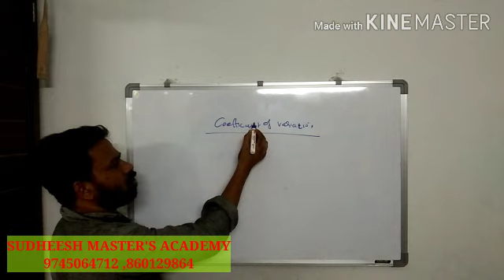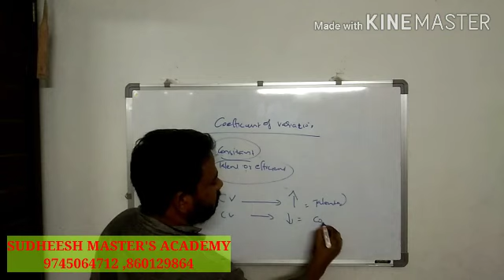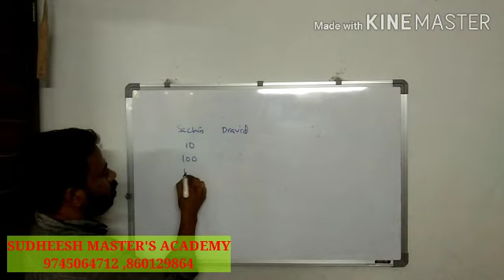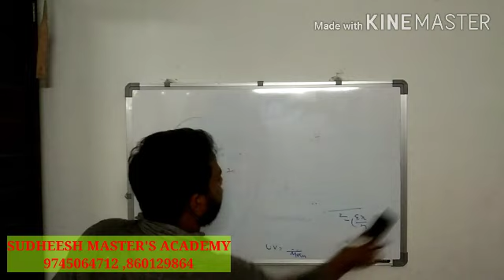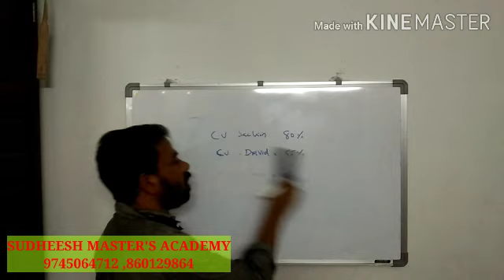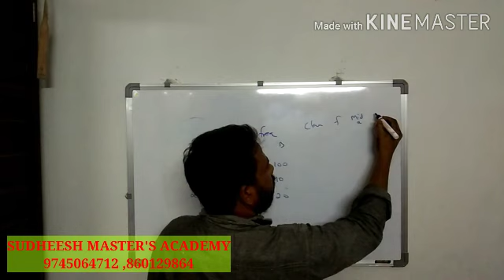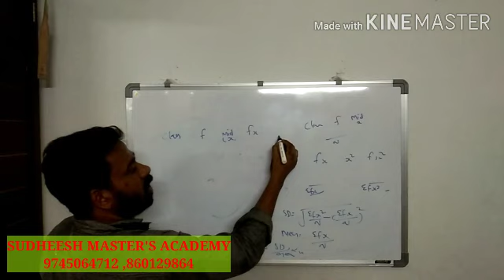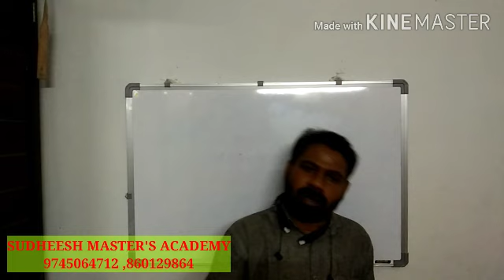Economics -statistics , plus one and plus two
പ്ലസ് വൺ / പ്ലസ് ടു -എക്കണോമിക്സ് , സ്റ്റാറ്റിസ്റ്റിക്സ്